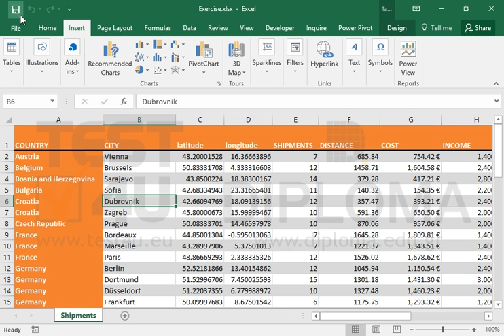Set in scene 3 of the 3D map the field Date as time field. Make sure the speed of the scene to...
Set in scene 3 of the 3D map the field Date as time field. Make sure the speed of the scene to be the maximum possible.